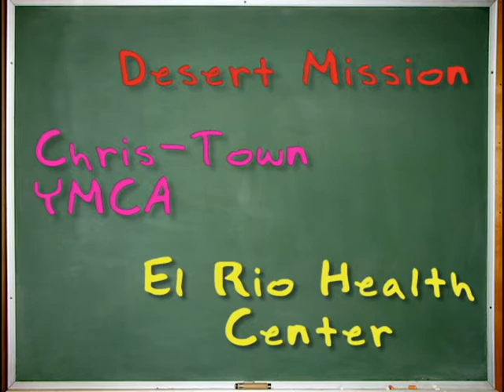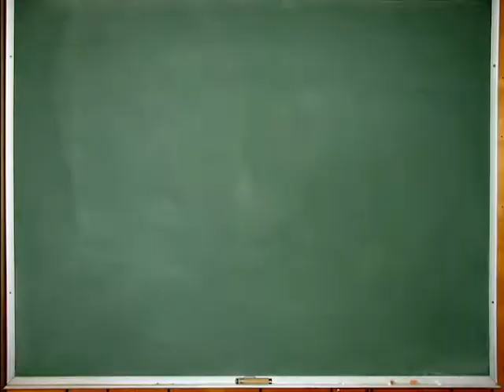Thank You For Golfing 2012 -- Golf4Smiles Tournament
Delta Dental of Arizona Foundation (DDAZF) kids give a special thanks to donors and sponsors who support DDAZF in giving people in Arizona a reason to smile. The list of 2012 grantees can also be found on our

Music performed by Kyle Andrews -- You Always Make Me Smile

DDAZF is a 501(c)3 nonprofit organization striving to improve oral health for communities and residents of Arizona, particularly the underserved and uninsured.